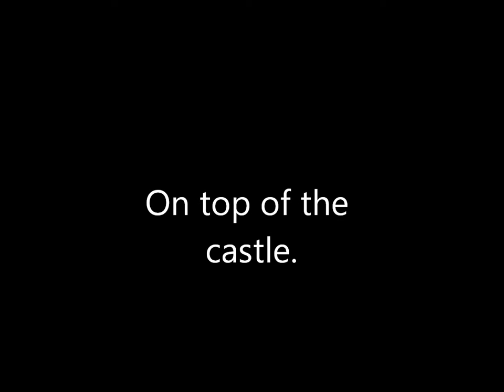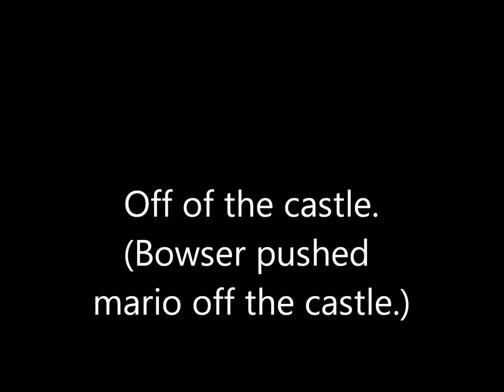Mario vs Bowser (claymation)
Bowser captures Luigi and Mario gets in a big fight with Bowser to save his brother Luigi.